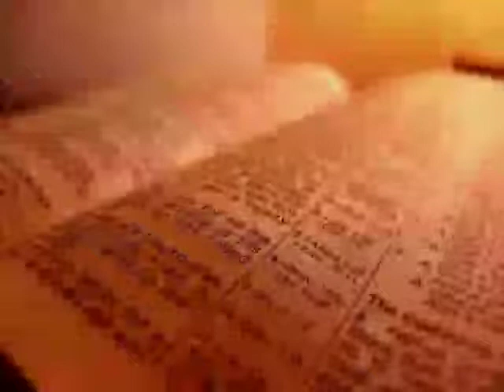The Holy Bible - Revelation Chapter 20 (King James Version)